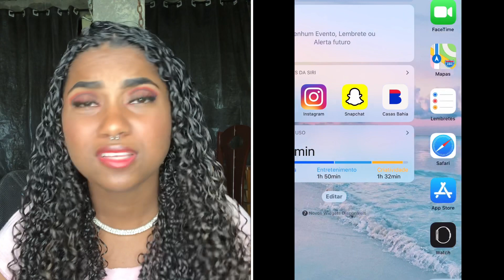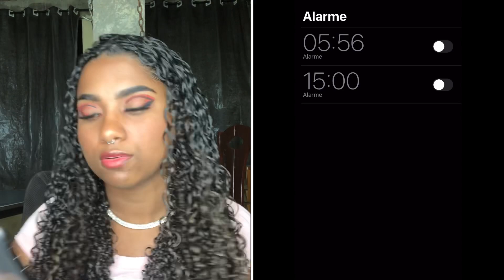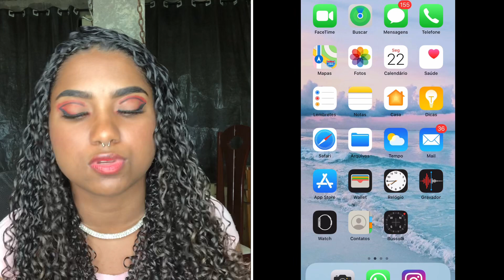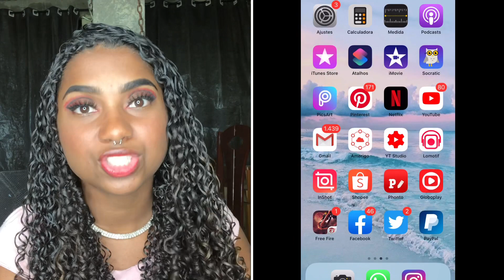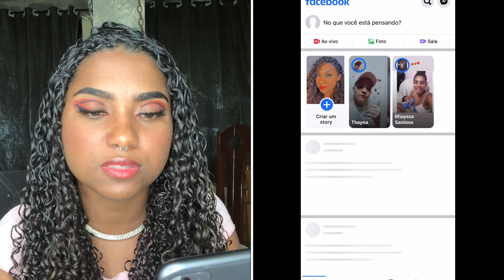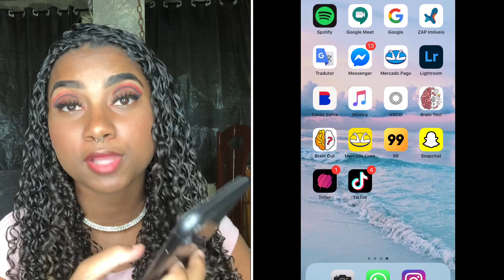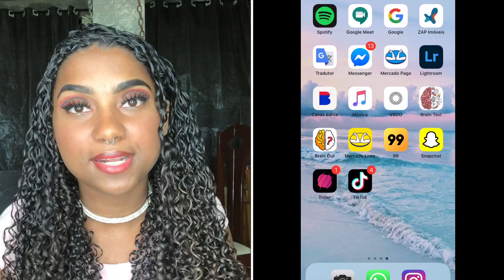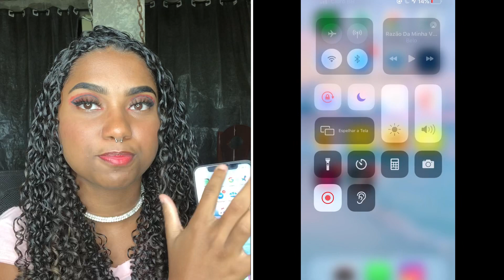APPS DO MEU CELULAR+ ACESSÓRIOS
espero que tenham gostado!! @thaischagaszz 💓